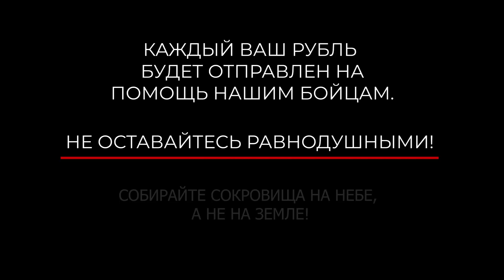ГЕНЕРАЛ ОТКАЗАЛСЯ ОТ ЗВЕЗДЫ ГЕРОЯ РОССИИ / ЕДИНСТВЕННЫЙ КТО ОТКАЗАЛСЯ ОТ ЗВЕЗДЫ ГЕРОЯ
Герой России за что дают.

Дата учреждения 20 марта 1992. Первое награждение 11 апреля 1992. Количество награждений 1148 Очерёдность Старшая награда нет. Младшая награда Герой Труда Российской Федерации Сайт. Геро́й Росси́йской Федера́ции (неофициальный вариант наименования — Герой России) — государственная награда Российской Федерации — высшее звание, присваиваемое за заслуги перед государством и народом, связанные с совершением геройского подвига.

Единственный кто в новейшей истории отказался от звания героя России это был генерал Лев Рохлин.